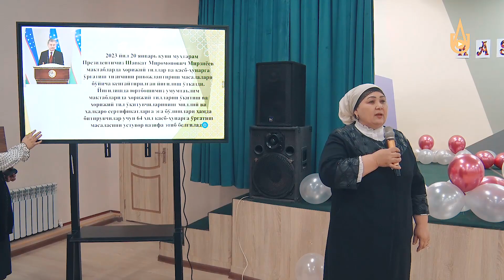«Моя профессия – моя гордость»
Духовно-просветительское мероприятие по профориентации выпускников для руководителей Алмалыкских школ